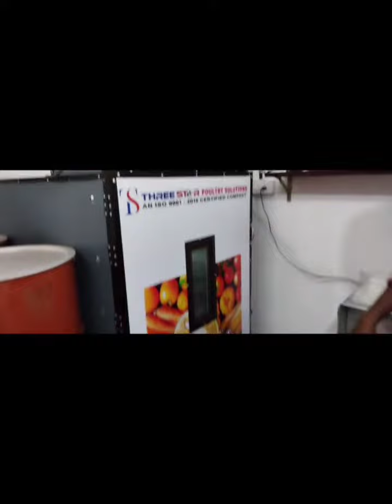FRESH NATURAL | KOTTAYAM